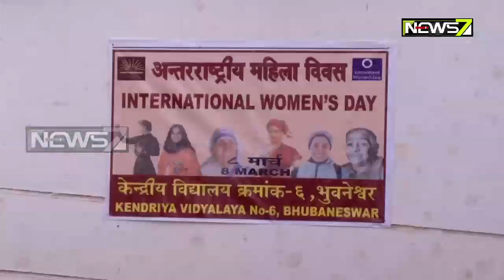ମାର୍ଚ୍ଚ ୮ରେ ଅନ୍ତର୍ଯ୍ୟାତିକ ମହିଳା ଦିବସ | ଦିନକ ପୂର୍ବରୁ କେନ୍ଦ୍ରୀୟ ବିଦ୍ୟାଳୟ-୬ରେ ବିଶ୍ୱ ମହିଳା ଦିବସ ପାଳିତ